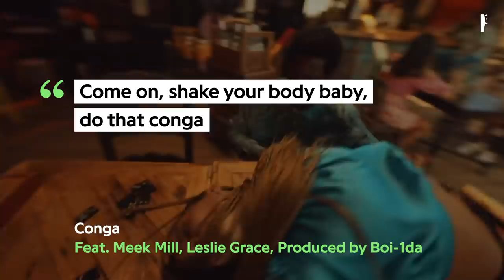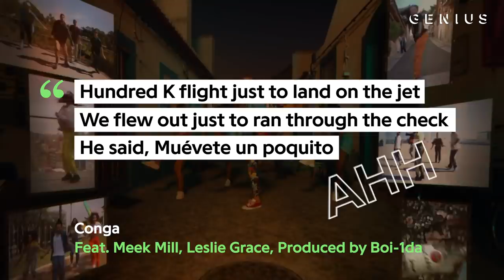Meek Mill, Leslie Grace and Boi-1da Team Up To Reimagine “Conga” | Genius News